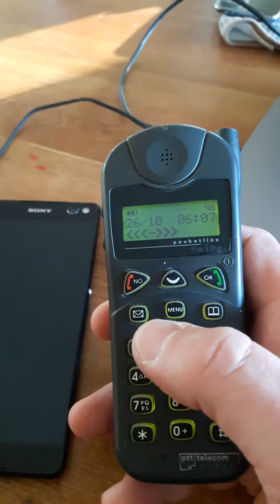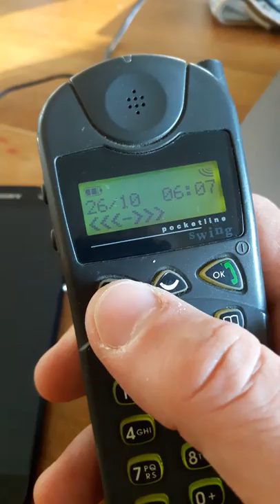Pocketline Swing (Alcatel HD1) turned on after almost 20 years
could no longer connect to the  gsm-900 ...  dialing 112  worked fine